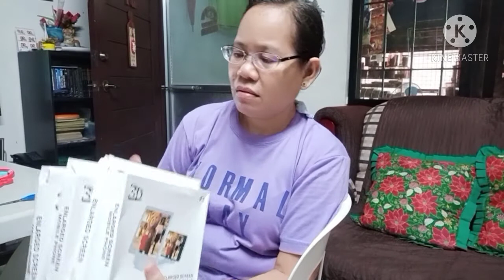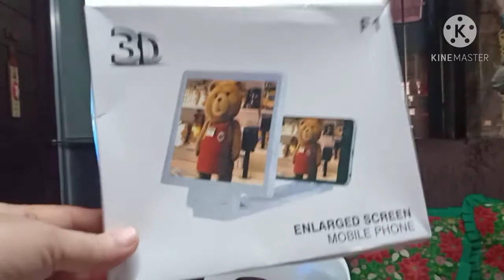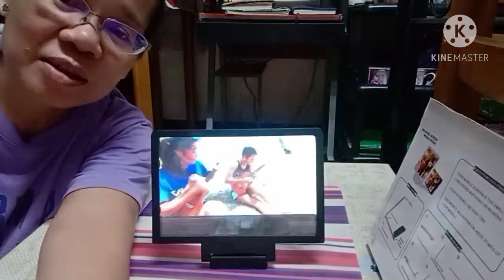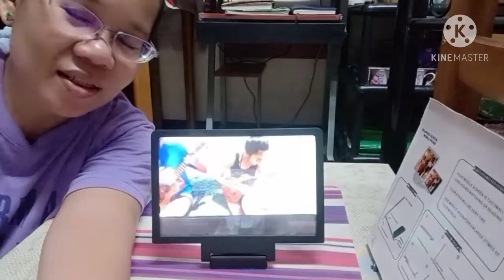Unboxing 3D Enlarged Screen For Mobile Phone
Nag try Lang ako guys for my son's online classes. Wala kasing laptop na magamit ang anak ko. Mura lang siya sa online . Maganda at very convenient.